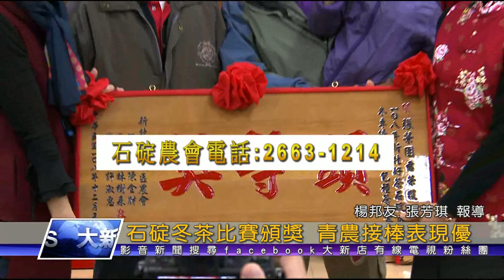1081205【大新店地方新聞】石碇冬茶比賽頒獎 青農接棒表現優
108年新北好茶石碇區冬季優良文山包種茶比賽，5號上午舉行了頒獎典禮，這次特等獎是由格頭里的林素慧獲得，她表示要歸功於先生葉文鵬的努力，而現在兒子也回鄉接棒，希望未來能有越來越好的表現。